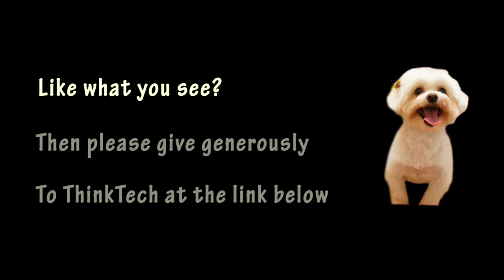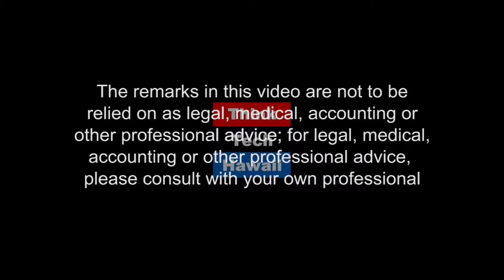How to do an art show in New York (Community Matters)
Local artist Derwin Leiva takes New York by storm.  Jay Fidell and Derwin Leiva discuss Derwin's recent art show in New York and its success in the New York Art Scene.

The host for this episode is Jay Fidell. The guest for this episode is Derwin Leiva.